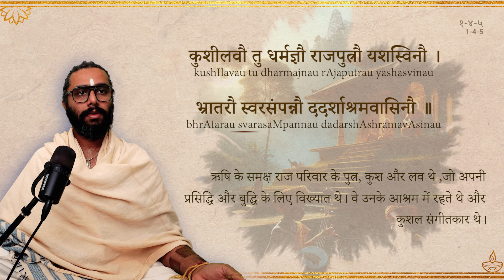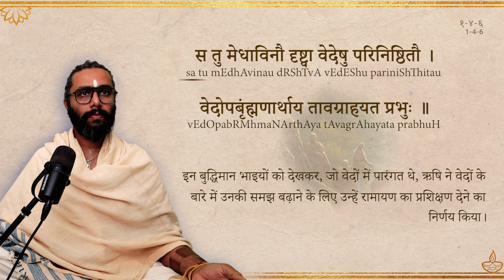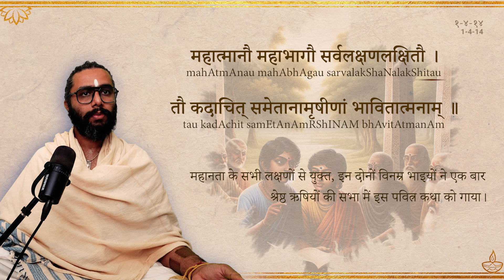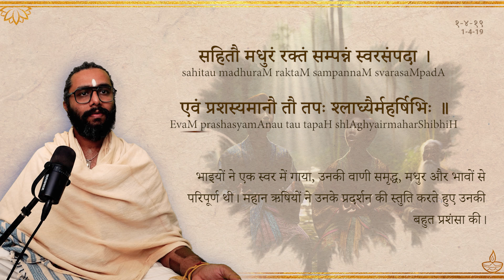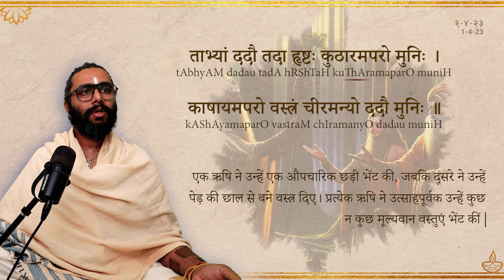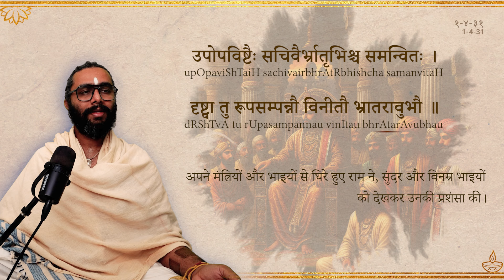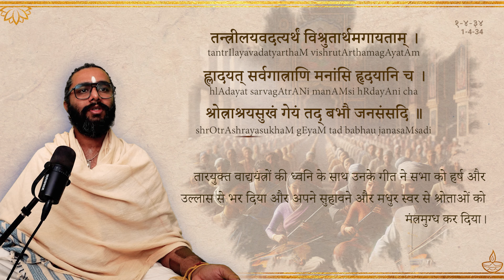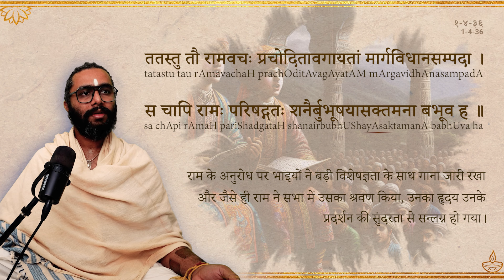Sarga 1.4 - रामायण में उत्तरकाण्ड का सबूत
► UPI IDs for One-Time Contributions:
💧G-Pay / Paytm :
udayshreyas-1@okhdfcbank

►Overseas Links
👑Collaborators for this Project:
Technical Development: Shubham Gupta
Hindi Translations: Smriti Pateria, Tanaya Chodankar
Kannada Translations: Aravind Korategere

🙏Immensely thankful for the generous support of our robust community of Patrons, YouTube Members, One-time contributors, and Well-wishers of The Sanskrit Channel.

🙏We are all paying back the RShi-RNa(Indebtedness to an Enlighted Sage) of Maharshi Valmiki.

🙏This presentation is a result of the efforts of numerous individuals and organizations who came before us.
Our heartfelt gratitude for the invaluable guidance, support, and references of:
Pullela Sriramachandrudu
N. Ranganatha Sharma
Sreenivasa Iyengar
Motaganahalli Sankara Sastri
Robert P. Goldman
Yashodeep Deodhar

WikiSource Sanskrit
Madras Sanskrit College Press
Gita Press Gorakhpur
Chaukhambha Prakashan
Motilal Banarsidass Publications